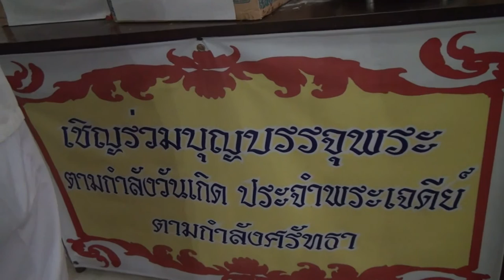สวดมนต์ข้ามปี วัดถ้ำเขาปรางค์ 3/4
สวดมนต์ข้ามปี 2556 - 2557 วัดถ้ำเขาปรางค์ ต.ลำนารายณ์ อ.ชัยบาดาล จังหวัดลพบุรี
วันที่ 31 ธันวาคม 2556 - 1 มกราคม 2557